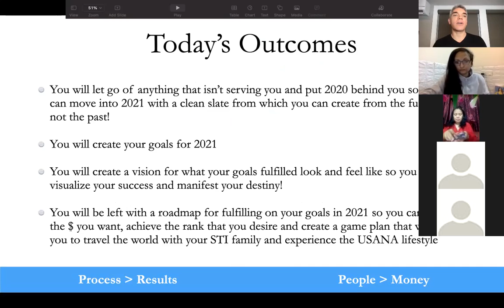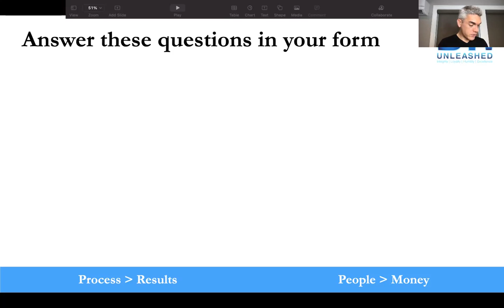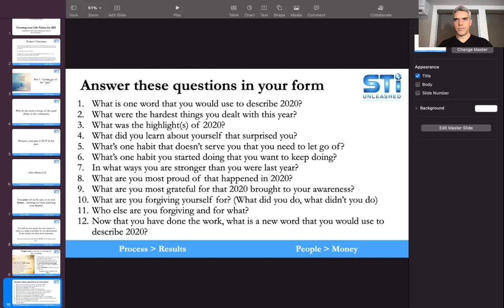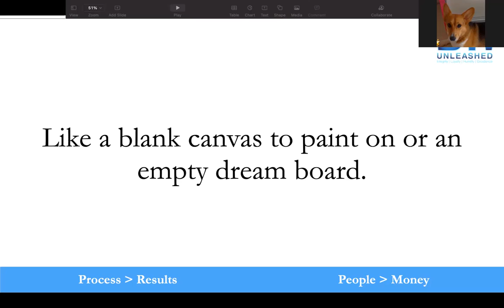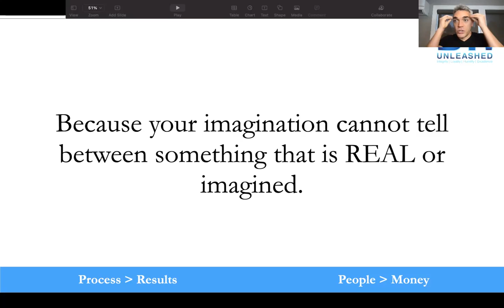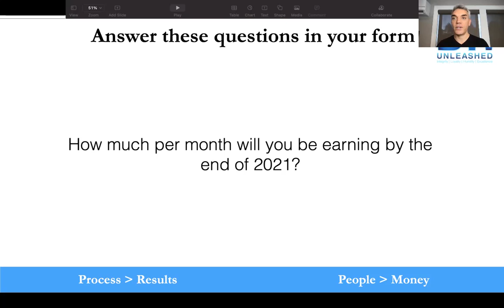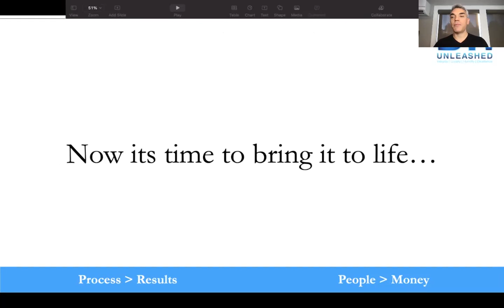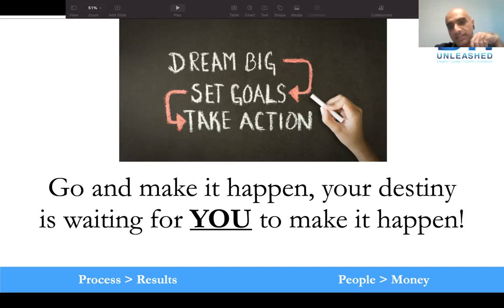Vision casting and goal setting workshop 2021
STI co-founder and Gold director Nathan McCullough walks through a new an unique approach to "goal setting" and vision casting that helps effectively put 2020 behind you and approach 2021 with a "blank slate" mentality and create the year of our dreams!